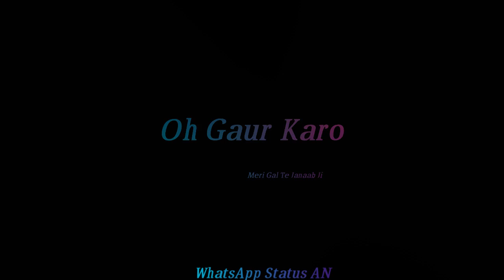Puchda Hi Nahin Lyrics Song Neha Kakkar | Whatsapp Status Video Download Romantic song Punjabi Song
Puchda Hi Nahin Lyrics Song Neha Kakkar Whatsapp Status Video Download Romantic song Punjabi songs Thanks you watching the video feedback on the comments section like this video share video Subscribe your Channel please please please